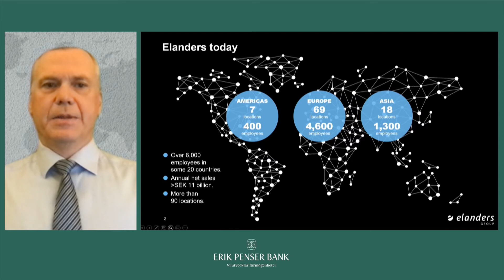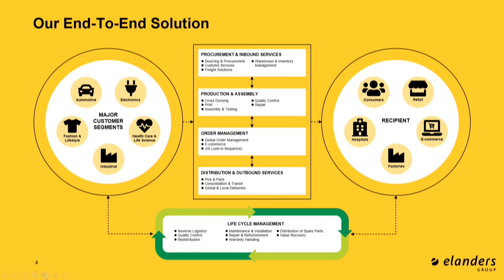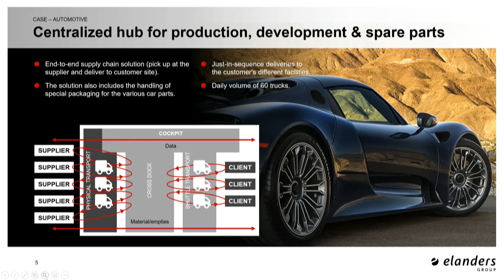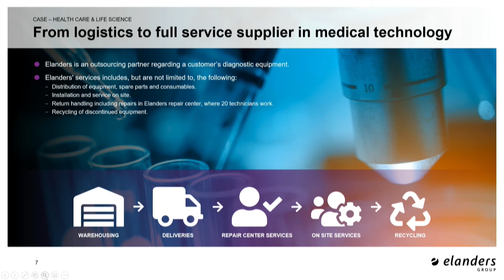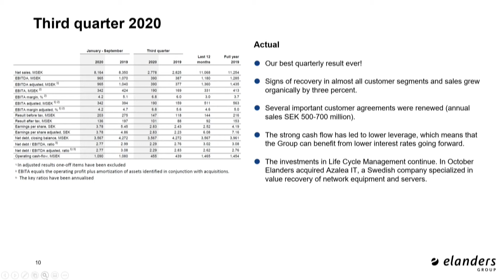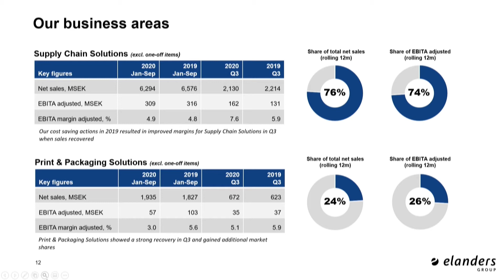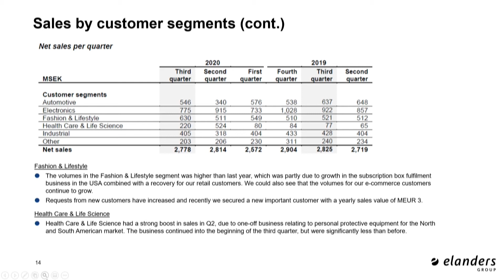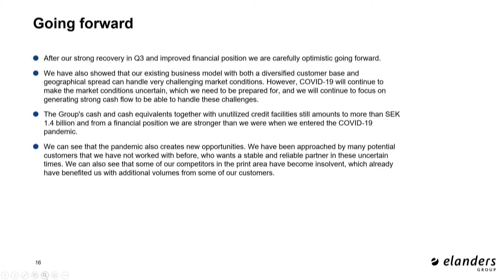Elanders - Presentation - Erik Penser Bank Bolagsdag - 25 november 2020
VD Magnus Nilsson presenterar Elanders på Erik Penser Banks Bolagsdag den 25 november 2020.

Inspelningen är utgiven av Erik Penser Bank (publ) (Banken) och är avsedd att marknadsföra Bankens tjänster. Vissa bolag som nämns kan därmed ha något samarbete med Banken i form av fondförvaltning, analystjänster, Certified Adviser-uppdrag m.m. För mer information om dessa tjänster, fondförvaltning och även Bankens hantering av eventuella intressekonflikter vänligen se Bankens hemsida,

Vänligen notera att investeringar i finansiella instrument, inklusive fonder, är förknippade med risk. Historisk avkastning är ingen garanti för framtida avkastning. De pengar som placeras i finansiella instrument kan både öka och minska i värde och det är inte säkert att du får tillbaka hela det insatta beloppet. Ingen del av inspelningen ska uppfattas som investeringsrekommendation. De åsikter och slutsatser som framkommer i inspelningen är gästens/gästernas egna åsikter. Informationen ska därmed inte heller betraktas som investeringsrådgivning då den inte tar hänsyn till mottagarens specifika investeringsmål, ekonomiska situation eller kunskap.
Banken frånsäger sig därmed allt ansvar för investeringsbeslut och för direkt eller indirekt förlust.